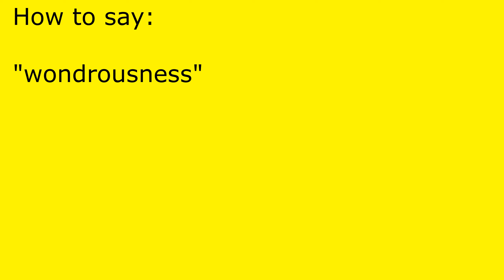How to pronounce wondrousness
wondrousness pronunciation.